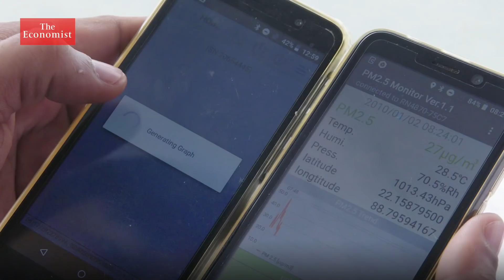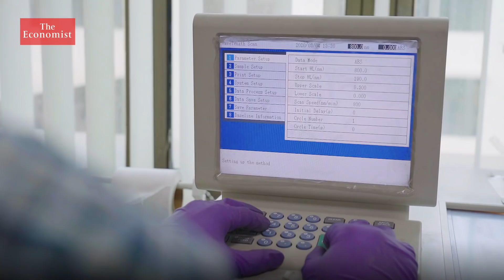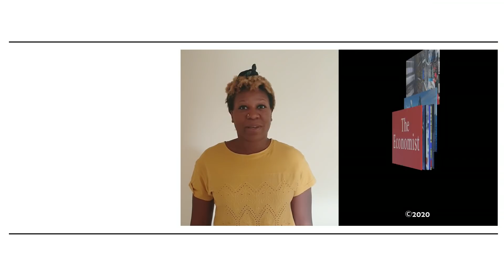Can sea creatures adapt to climate change?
Horseshoe crabs predate the dinosaurs and have survived mass extinctions and major climatic shifts. Meet the biologist who is researching these living fossils to see if they could hold evolutionary secrets for marine species in the face of climate change. Film supported by @blancpain